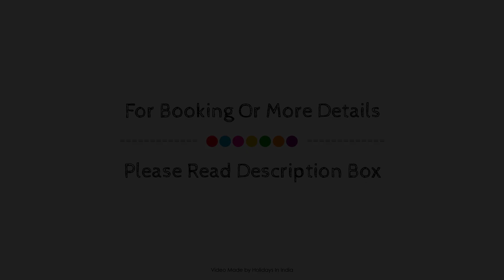Greenwoods Homestay - A Wandertrails Stay, Wayanad, India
Searching For
1. Greenwoods Homestay - A Wandertrails Stay - Wayanad
2. Greenwoods Homestay - A Wandertrails Stay - Wayanad Virtual Tour
3. Greenwoods Homestay - A Wandertrails Stay - Wayanad Rooms
4. Greenwoods Homestay - A Wandertrails Stay - Wayanad Amenities
5. Greenwoods Homestay - A Wandertrails Stay - Wayanad Videos
6. Greenwoods Homestay - A Wandertrails Stay - Wayanad Offers
7. Greenwoods Homestay - A Wandertrails Stay - Wayanad Deals
Audio Credit:
Track Title: Subway Dreams
Artist: Dan Henig